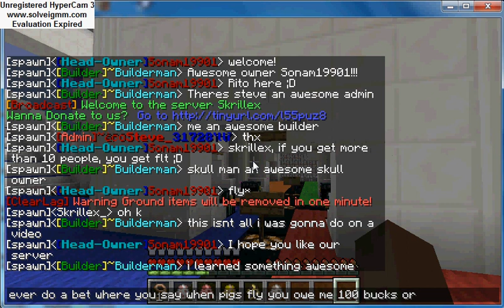Minecraft: Pigs can fly!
This video is about a awesome server! AND
Pigs can fly omg!